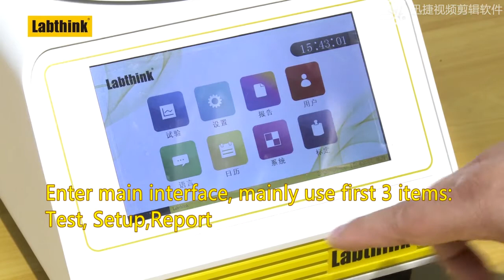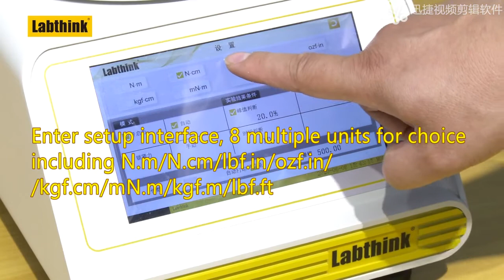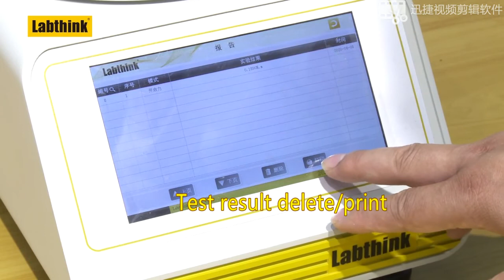C612M Digital Toque Tester Introduction